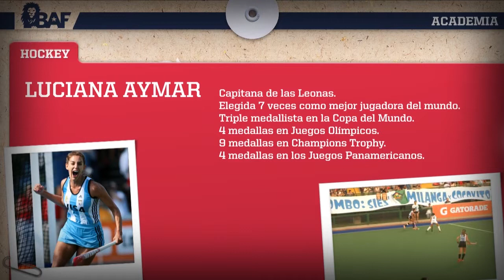BAF - Conferencia de prensa con Lucha Aymar